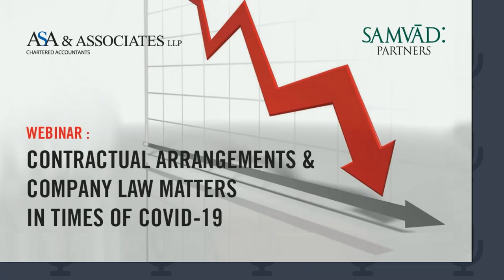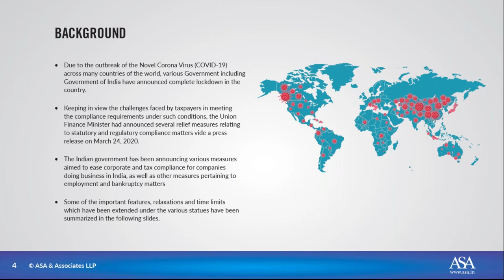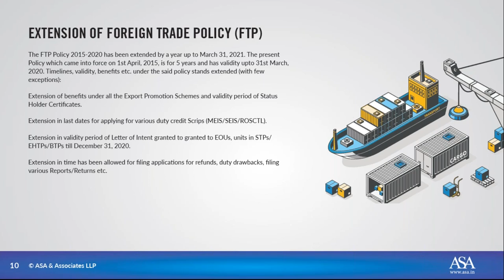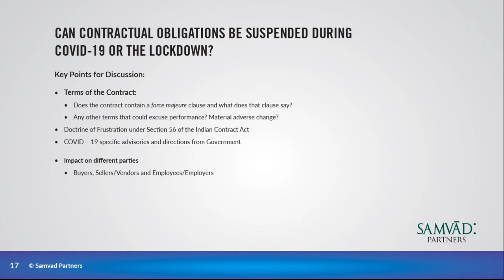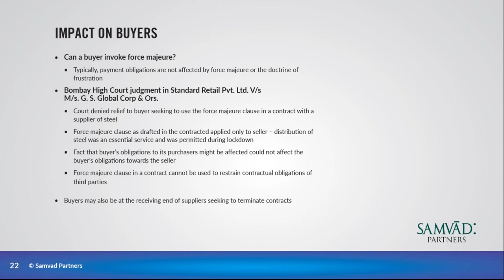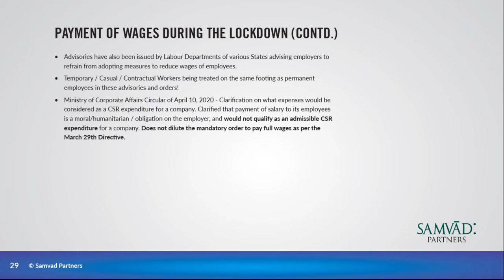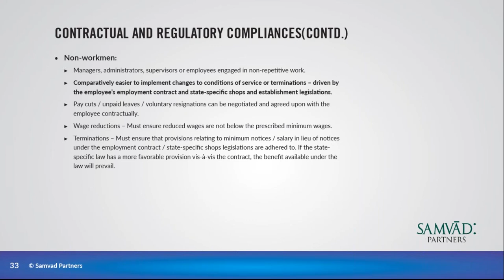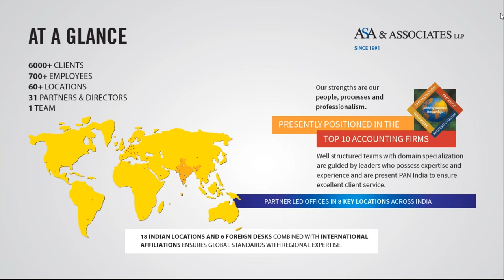Webinar on Contractual Arrangements & Company Law Matters in Times of COVID 19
Corporate need to stay abreast of latest policies & directions that have operational & compliance bearing, besides re-assessing contractual obligations with buyers, sellers, vendors & employees.